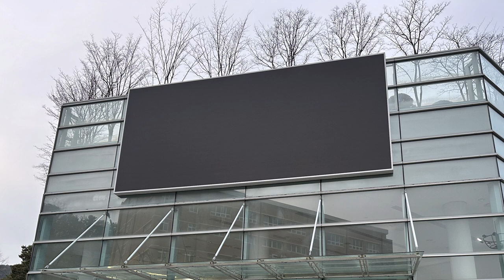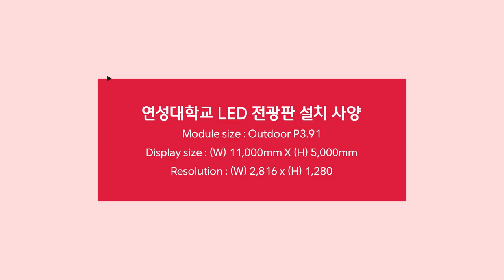[RCH] 학교에서도 눈에 띄는 LED 전광판, 연성대학교 설치 사례 소개~!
[Specification]

연성대학교에 설치한 실외용 LED 전광판입니다!
대형사이즈로 설치를 도와드려 멀리서도 눈에 띄는 화면을 자랑합니다.
기본적인 방수, 방진이 가능한 실외용 LED 전광판으로 깔끔하게 알림 송출 및 중요 행사 등 여러 공지를 간편하게 할 수 있는 게 장점입니다.